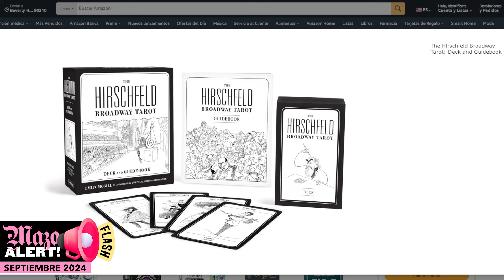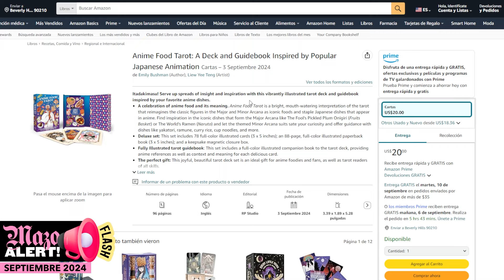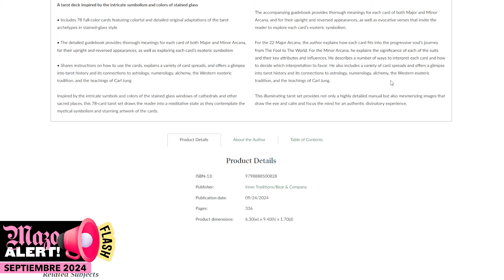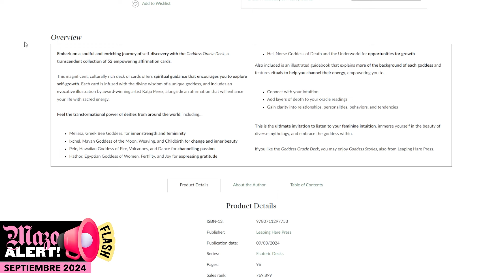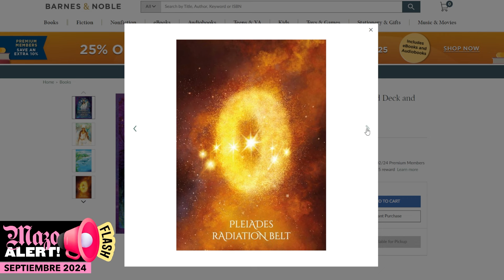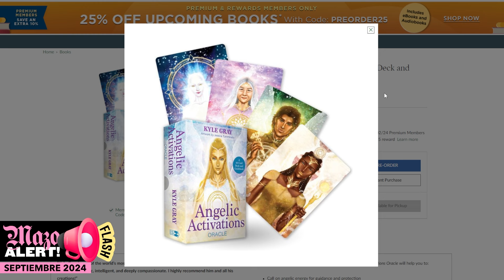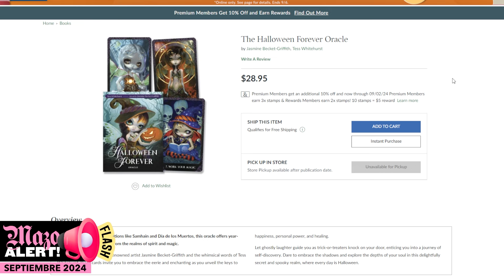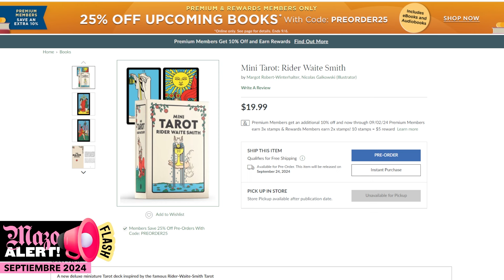Lanzamientos de mazos de Tarot y oráculos / Septiembre 2024 / Mazo Alert Flash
Lo que se viene este mes en mazos

Acordate que ya podés unirte a la membresía del canal con emojis exclusivos, insignias y wallpapers.
Podés verlo en el botón "Unirme"